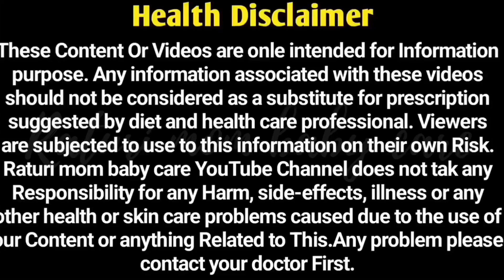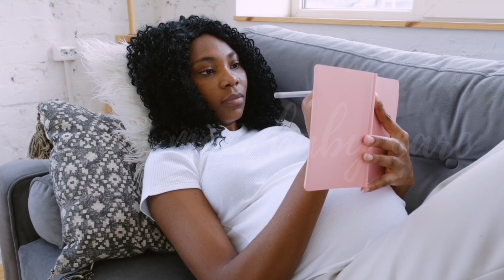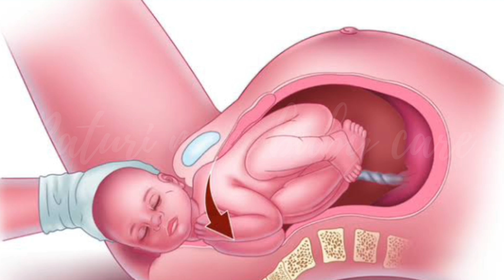डिलीवरी डेट से पहले जानले डिलीवरी रूम की ये जरुरी बात सारा डर गायब! नार्मल डिलीवरी कैसे होती है